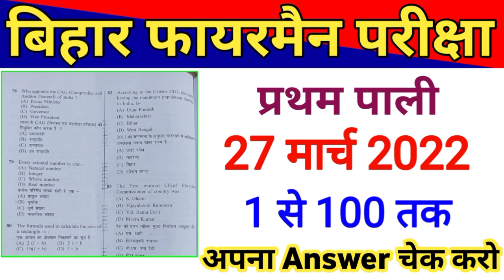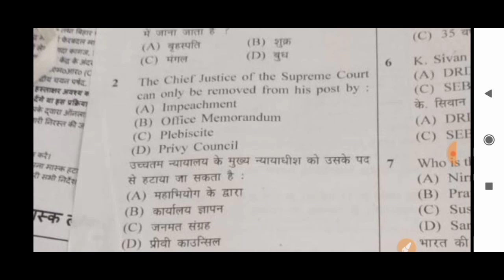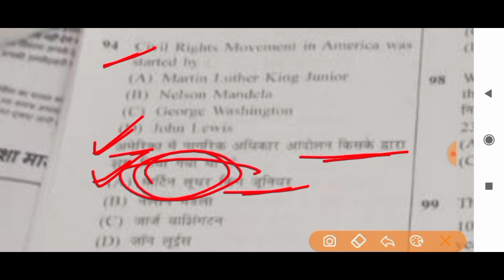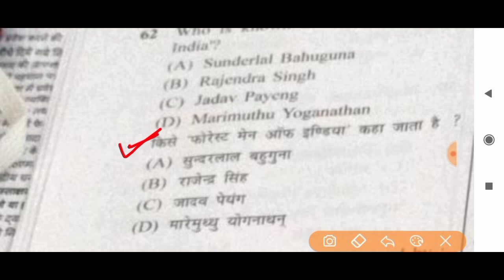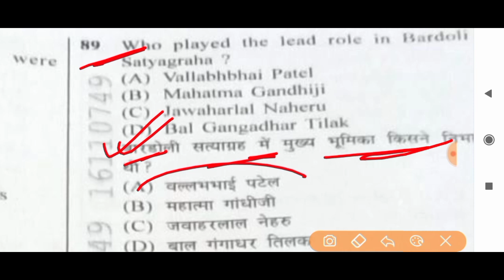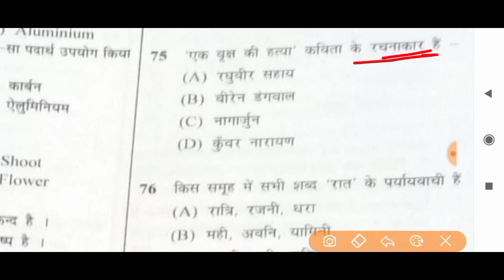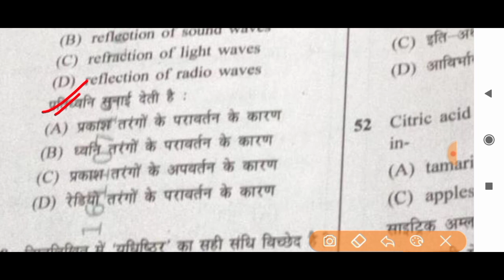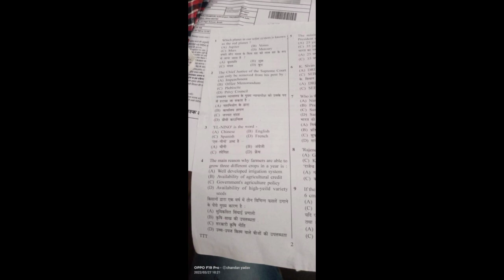Bihar Fireman Exam 1st Shift 27 March 2022 Question Paper | Bihar Agnishamak Exam Answer Key